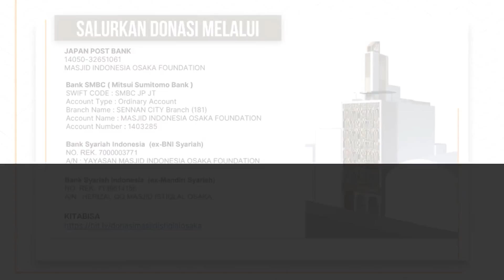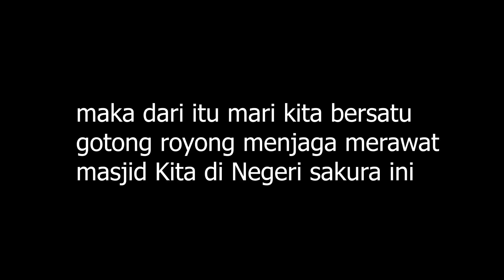MODAL 150 JUTA BELI BANGUNAN SEHARGA 28 MILYAR UNTUK MASJID ISTIQLAL OSAKA ! TERBESAR DI JEPANG !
kalian bisa Nyumbang beras di sini ! ! semoga berkah

Renovasi Masjid Istiqlal Osaka
Ayo, jangan lewatkan kesempatan berinfaq di jalan Allah untuk bekal amal jariyah kita diakhirat kelak.
1. JAPAN POST BANK
Account Number : 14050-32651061 Account Name : MASJID INDONESIA OSAKA FOUNDATION
2. Bank SMBC (Mitsui Sumitomo Bank) SWIFT CODE : SMBC JP JT
Account Type : Ordinary AccountBranch Name : SENNAN CITY Branch (181)
Account Name MASJID INDONESIA OSAKA FOUNDATION
Account Number : 1403285
3. BSI (EKS BANK BNI SYARIAH)
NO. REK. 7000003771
A/N : YAYASAN MASJID INDONESIA OSAKA FOUNDATION
4. BSI (EKS BANK MANDIRI SYARIAH)
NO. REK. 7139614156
A/N : HERIZAL QQ MASJID ISTIQLAL OSAKA
Untuk konfirmasi transfer.
Atau langsung ke nomor berikut.
HERIZAL ADHARDI
DIR  HAM
[Crowdfunding]
Jazaakumullah khaeran katsiran.